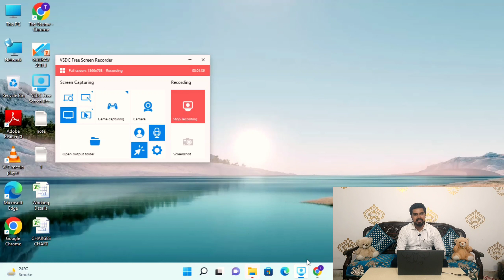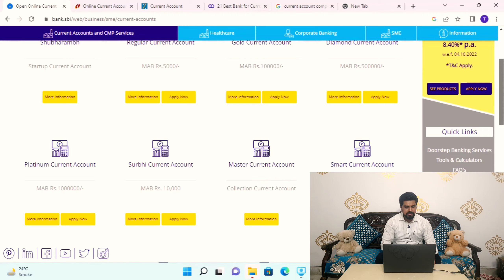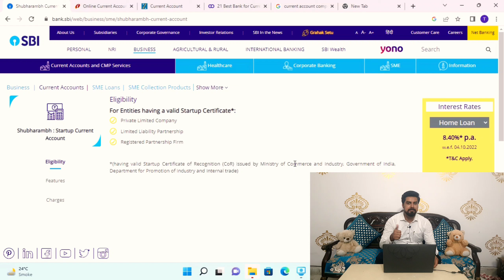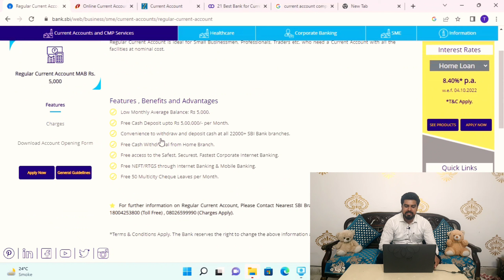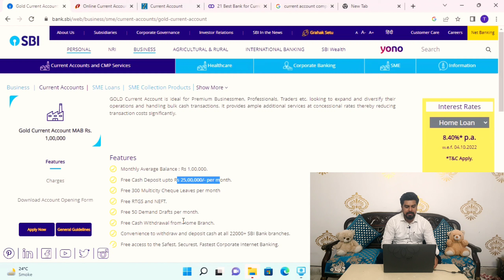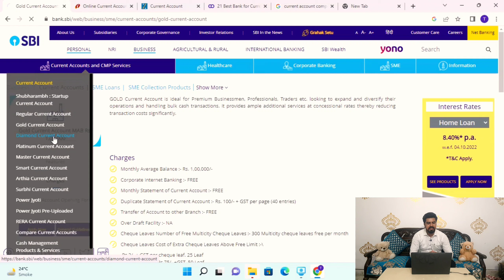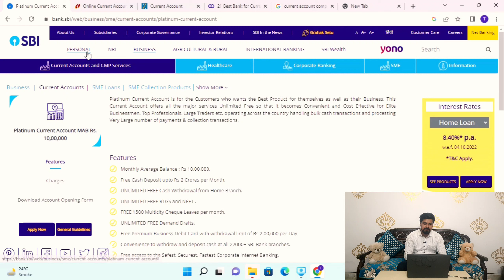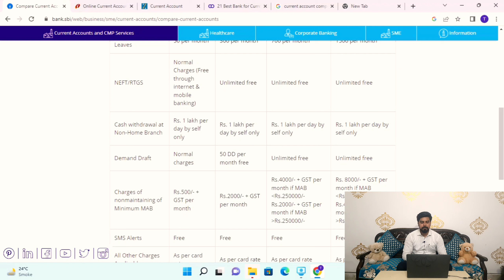Which SBI Current Account is BEST for Your Business in 2022🔥 12 SBI CA Variants Benefits Explained👍✌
Which Current Account is BEST for Your Business in 2022🔥 Benefits of 12 SBI CA Variants Explained✌

which current account is best

Benefits

2022

current account opening the indian banker channell current account opening sbi

current account opening the infian banker current affairs today

current account kya hota hai

current account

current ratio

current affairs

current account opening the indian banker channell current account opening OSBI sbil

OSBI

Current account 20 Free

Benefits

2022

current account opening the infian banker current account opening documents

current account opening online

current account openingi documents tamil current account openingi form filling

current account opening documents malayalam current account opening documents sbi

current account opening documents in telugu
sbi current account opening form filling online, sbi current account opening form filling online 2021,
 sbi current account opening online apply 2021, sbi current account opening online, sbi current account opening online apply,
how to open sbi current account online,
how to open sbi current account online 2021, how to open sbi current account,
how to open sbi current account online in hindi, sbi current account opening,
sbi current account kaise khole,
 sbi current account kaise open karen,
state bank of india current account opening online, state bank of india current account, state bank current account opening
SBI new current account types

SBI Current account minimum average balance limits

SBI Current account ATM types

SBI Current account minimum balance charges How to open Current Account in State Bank of India SBI Current account charges